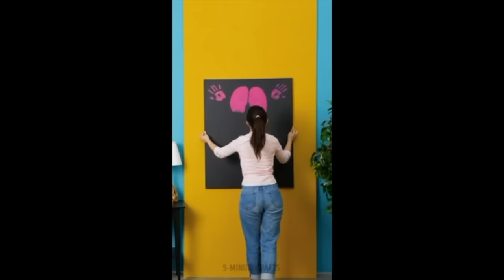Life Hacks For When You're Home Alone!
Got a body and like 3 extra gallons of paint? Then you probably have a mess to clean up later..